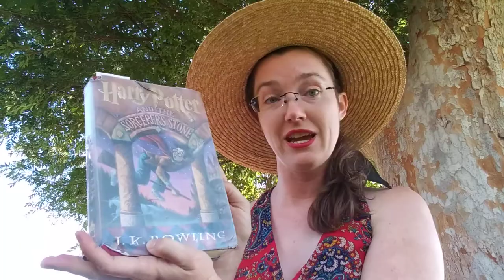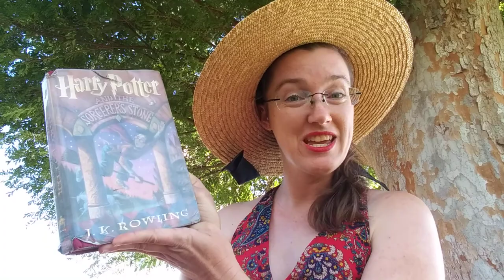HarryPotterCh1Bk1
Harry Potter and the Sorcerers Stone (Chapter 1) by J.K. Rowling read by Miss L.